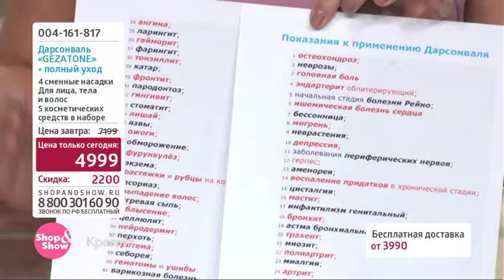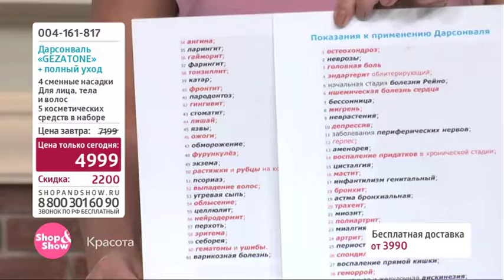004161817 Дарсонваль «GEZATONE» + полный уход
Обзор на товар Дарсонваль «GEZATONE» + полный уход